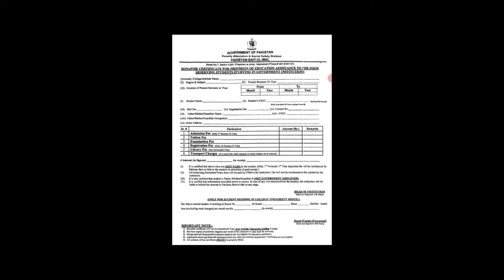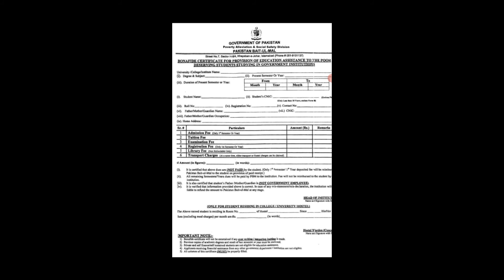Pakistan bait-ul-mal scholarship for university student